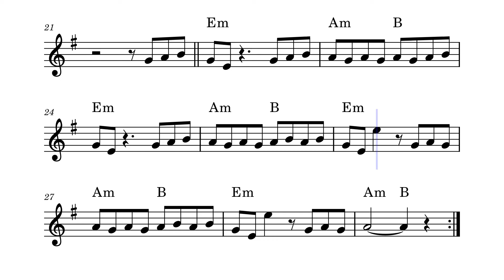Moi lolita – Alizée 2000 (orgue) (Sheet music - Partition)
Moi... Lolita est une chanson d'Alizée, écrite par Mylène Farmer et composée par Laurent Boutonnat, sortie en 2000.

En deux apparitions télévisées, la chanson se retrouve dans le Top 50 et permet à Alizée de se faire connaître du grand public. 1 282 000 exemplaires du titre ont été vendus, en faisant le 31e single le mieux vendu de tous les temps en France. En tout, plus de 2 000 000 exemplaires sont vendus dans le monde.

La chanson est inspirée du roman Lolita de Vladimir Nabokov. Dans son texte, Mylène Farmer fait adopter à Alizée le point de vue de la jeune fille, Lolita.

Moi... Lolita a notamment été reprise par Julien Doré en 2007.